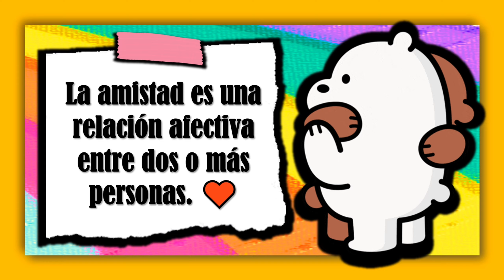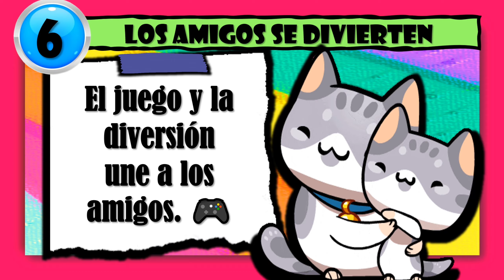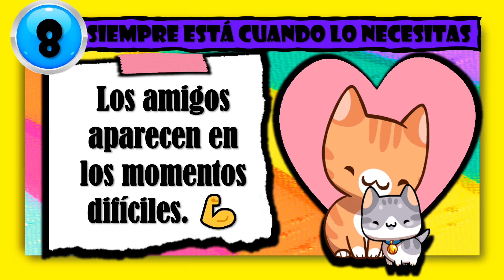El valor de la amistad❤️👬😃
💛 En este video hablaremos sobre algo súper importante: ¡el valor de la amistad! 👭❤️👬 Aprenderemos por qué es tan especial tener amigos, cómo ser un buen amigo y cómo cuidar nuestras amistades 🤗💫. ¡Espero que disfruten mucho y se animen a practicar lo que aprendan con sus amigos!

!Hasta pronto!